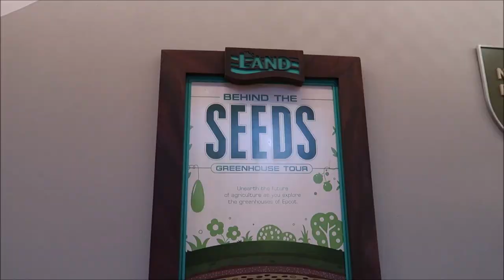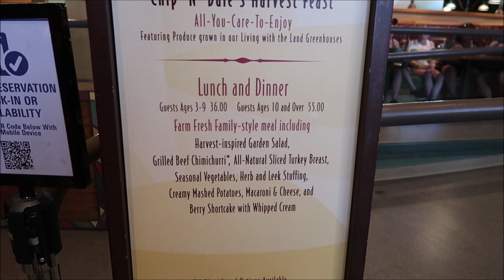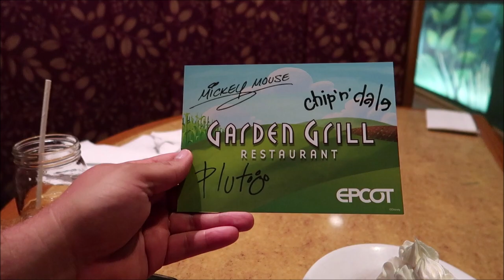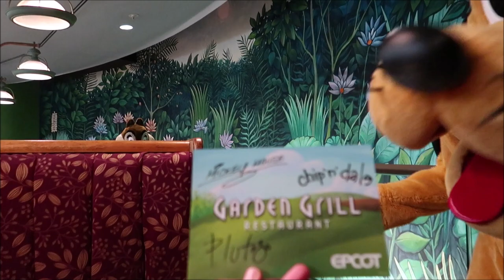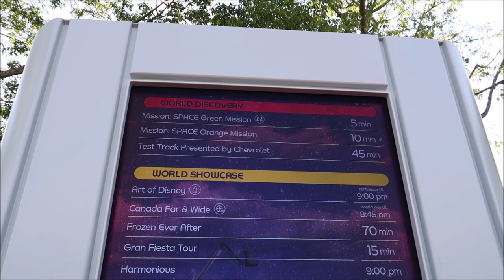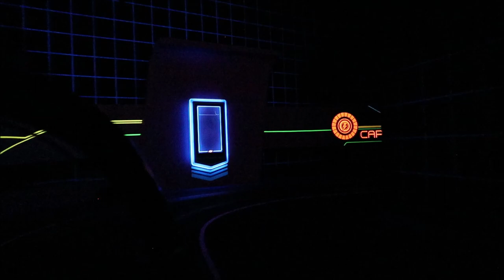Epcot May 2022 | Garden Grill Restaurant With Chip ‘N’ Dale’s Harvest Feast | Walt Disney World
Chip 'n' Dale's Harvest Feast
See some of your favorite Disney Characters while feasting on delicious fare—with a heaping helping of fun!

Hungry for a little mealtime magic? Chip, Dale and their Disney pals will parade through the restaurant.

Don’t forget your appetites! For lunch or dinner, choose from a smorgasbord of savory, allergy-friendly starters and entrees. Delectable menu highlights include a harvest-inspired garden salad, grilled beef with chimichurri and all-natural sliced turkey with gravy. Best of all, many of the veggies are grown in our own Living with the Land greenhouses!

3211 Vineland Rd
PMB# 244

Name
Peggy Camacho
Dennis Glasberg
Jessica Kuo
Sean Frawley (Monorail Central on YouTube)
LK
Hanna
Kristi Hall
B.S.
Colin & Lisa M
Lucy Bartholomew
Jenn Kopesky
Mary Barrette
Ames Ready
Jacqueline Kent
Sean P Moran
Travis Detrick
Mike & Margo Montgomery
John Almstead
Garrett & Tammy Hayes
Nakasato Family
David Forrest
Kisha D
Tricia Trotta
Terri Carter
Taylor Retherford
Neil Baker
Andreas Beer
Stephen Eliasson
Paul Frentz
Chloe
Greg Perrine
Nathan Parrish
Tray A.
Julie Lavalle
Angela Kulig
Matthias
Lauren
Clinton Gentry
Melissa Flores
Henry & Paula LeBreux
Tana & Jim
Shona V
Howard Lieb
Natalie Ardisson
The Doody Family
Erik Dorr
Lori Quattrocchi
Michael Craft
mark mecca
Nicole Tieso
Tyler morrow
Rebecca campbell
Scott Lollar
Brian Schwenk
onetimeuser
Roberta Biallas
William Liley
Jacob Williams
Joan Cheng
Sally Slater
Pat Ames
Timo Wischnewski
Sharon and Mark Berman
Stephanie Seul
Deborah Ciresi
The Fords
Tanya Boots n' Pants
TheCubTech
KLares
Janetelise
Missy Theresa
Barry & Pam Murphy
Lisa Landry
James Galan
Darren Neely
Kelli McCain
Gaynor Smith
Mick Purkiss
Jim Huggins
Randy Jamerson
Barry Wallace
Kathryn Zaleski
Shelley VanRenselaar
Jeff M
Nicole Curtis
Gerald
Emily McCoy
Fran
CS
Mario Rossi
Cassidy Ebert
Julia Long
Andrew Schlosser
Meredith Leonard
Martha Fletcher
Judy Salatino
Sandi Jerome
Ken Lachman
Aida Figueroa
Stacie Callaway
April Napper
Andrew
Sean Rogers
Bryan Vacinek
Josh Rinehart
Kevin Cardwell
rachelldanielle
Bill Serratore
Daniel Brough
Jackie Gohl
Makaria Chthonic
Benjamin Haley
Holli Tippl
Kip G Meseck
Peter Mackey
Bob Hicks
Mike Ferrell
Darren
Jef
Steven Gray
Mackensey Kubina
Aimee & Ryan Ebner
Andrew Tait
Tobi Scaggs
Tim Komosa
James Aiken
Mary Gater
Ty Ty Bear
Jason Zak
Michael Wheeler
Judy Ko
Frank Corey
Ryan and Heather C.
Adam Puscavage
Mandy Felix
MCW T-Bram
Jeff MacConnell
Shannon Blakely
Lisa Orr
Ed Chapman
Jacqueline Anzuini
Anne Bay
Brian Tapio
Annie Garrison
Richard & Kathi Baumgarten
chad morgan
Robert Summers
nancy mccombs
Rita Lee
Susan Poynton
Brittany Karsten
Timothy McDonald Jr
Lisa walker
Sandi Wooley
Lisa Desilets
Kelly Gazzola
Shelley Powers-Pearson
Andrea Luttrell
Kelli
Sharon Langone
Michele Lardou
Lars Steenberg
Maja Christensen
The Hakuna-Mock-tatas
James Steffenson
Emma Still
Alma Steinhilber
Melanie Watson
J L
Corinne
beelsberg
FlynnLives
Rich Lazar
Stephen McIlhenny
Terry, Tina, James and Adam Moore
Shaun
DOM
Tonya Gust
Al Bob
kevin way
Lauren Youngberg
Pam and Greg
Chad Barker
Jackie Pillinger
Dan Hatfield
Elissa Schmidt
Liam and Polly Jordan-Martin
Sue Burnham
Jeff Renfrow
Andrew Singer
Karin Misdom
Neil Roberts
Tiffany Balbuza
Andrew Frueh
Catherine&Chris
Marcie Lee
Jennifer Priest Rupert
Kate Francis
Billy & Becky in NOLA
Stephanie Wheeler
Jonathan Wyman
Alexondra Lee
Ron Fox
Tracie Hess
Lee Taylor
Mark Iori & Cindi Gray
Googly BearKEB
Brian H
Rebecca Anderson
Jenny Walter
Ashley Short
Jon May
Sara Knight Henthorn
Lisa A
Jenni
Rona and Don Golfen
Heather Ludwig
Bill Barsh
Bobby Tyning
Sarah
The Williamson Family
Josh
Sherman_117
Ashley Whitaker
Stacie Webster
Patricia Jean
Joy Frye
Blake McAskill
Britt Graves
Chris and Kim Bond
Chris Yobb
Arthur Childs
Jessica Fox
ALEXSANDRA WATSON
The Zimmermans
Mike Wennmacher
Prinsez54
Liz W
Bobby Preteau
Chad Jennings
Stacy Ludwig
Ryan Tyler
Victoria Thompson
ERNIE NOLTE
Mike Elliott
Tamara and Patrick
Tina Spicer
Edward Williams
Kayla Barnett
Kristi Mikle
Ann Kennedy
Jill Burns
Shane Hebert
Christine Beebe

Ian B
Beth C. Jones (Legally Disney )
Jesse Burrows
Tracey Armstrong
Thomas Young
Mary Place